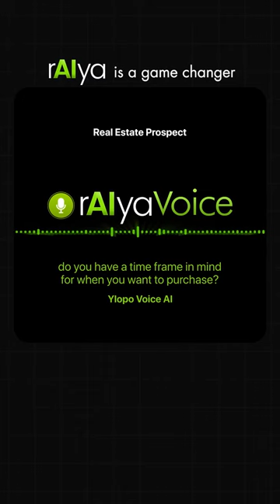10x your follow-up calls with A.I Voice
Meet Thom Dallman the Co-Owner/Operator of the Robert Slack team in Denver, Colorado. See how he's using Ylopo's Voice AI to free up his agents' time: Let AI handle the repetitive tasks, so your agents can focus on building relationships and closing deals.